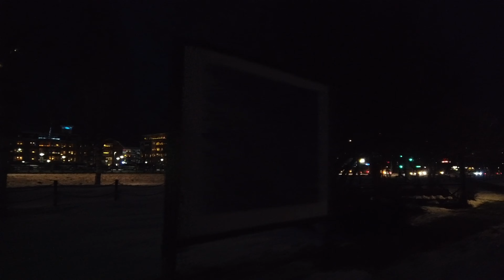Afternoon walk; Piteå, Northern Sweden, December 17.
Afternoon walk; Piteå, Northern Sweden, December 17. This video shows what life looks like in a small town; Piteå, in northern Sweden. A slow walk in a small town where you live life slowly.

Piteå is located at the Gulf of Bothnia, about 180 kilometers south of the Arctic Circle. You live life slow here. This Town is peaceful, quiet, idyllic, and slow going. Life is slow here and those who live here love living life slow. This is typical Swedish life in a small town in northern Sweden. The slow pace and being friendly towards your fellow beings are significant for Swedes in the north.

Life in North Sweden is lived slowly. In Northern Sweden, people work hard and are peaceful Christians. People in North Sweden appreciate outdoor activities and take every opportunity to go outside. Northern Sweden is sparsely populated with small towns and villages and a lot of wilderness. Winter in North Sweden is very long, dark, cold, and with a lot of snow. Summer in North Sweden is very, very short. The summer in northern Sweden has long bright nights and it is usually not very warm.
During winter, it is an almost polar night, ie it is dark around the clock. During the summer, on the other hand, it never gets dark. It is bright almost around the clock.

To feel at home in northern Sweden, you must enjoy outdoor activities, snow, and living life peacefully at a slow pace. One must also understand that prosperity and a good life are based on that every man and woman are working hard, and that Sweden's wealth is based on the Swedish saying: "Do your duty, then you can demand your rights".